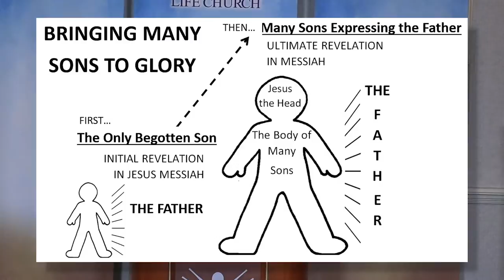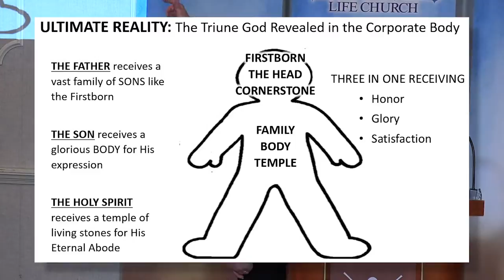One New Man